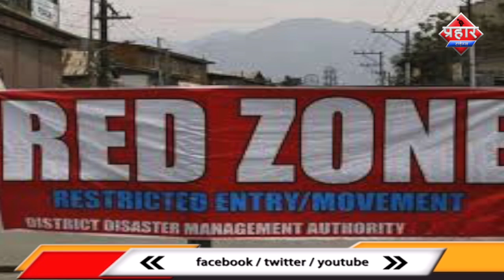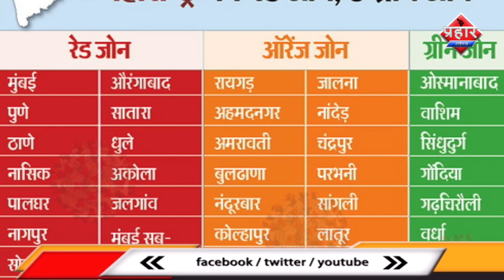कोरोना से एक दिन में 65 की जान गई महाराष्ट्र में 26 संक्रमितों ने दम तोडा ||Aapka Prahar Times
कोरोना से एक दिन में 65 की जान गई
महाराष्ट्र में 26 संक्रमितों ने दम तोडा